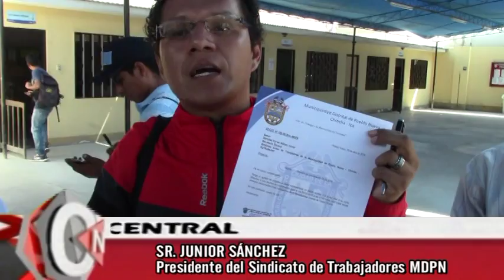6 DIALOGO CON ALCALDESA